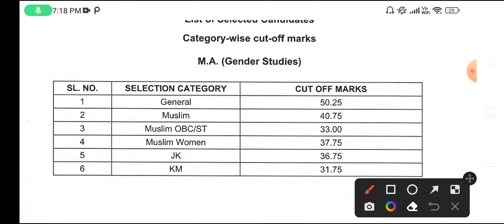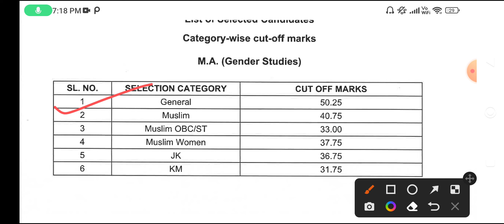Jamia Millia Islamia Entrance Test Result 2022-23 | JMI Entrance Result 2022 class 11,9,6,ug and pg